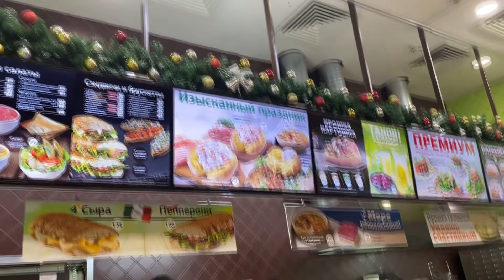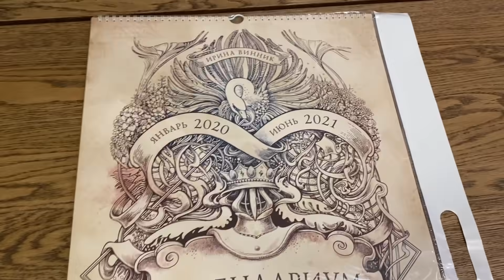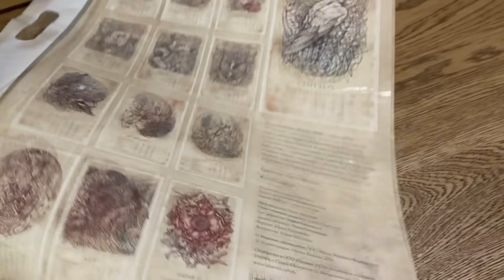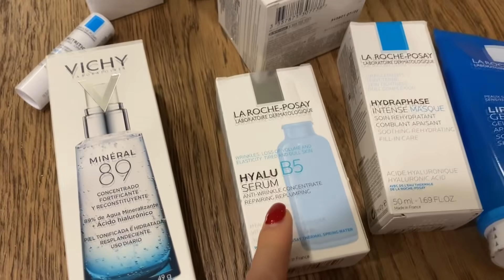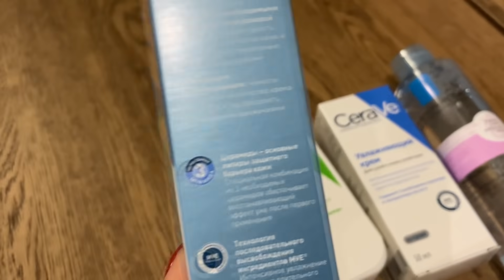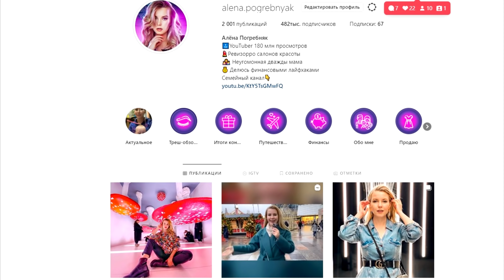ПОКУПКИ И ПОДАРКИ К НОВОМУ ГОДУ / Бракованная форма для спорта / Наряжаю елку Варламова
Смартфон с классной камерой для видео и фото ZTE Blade 20 Smart – себе или в подарок близким на сайте Ситилинк